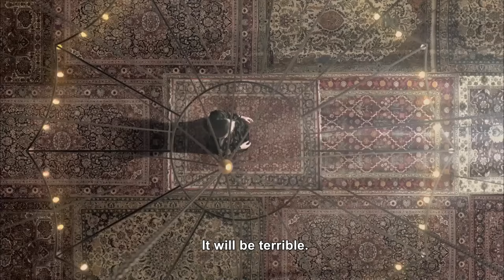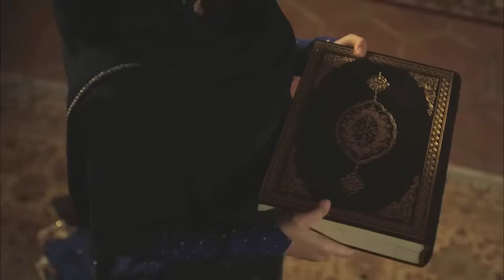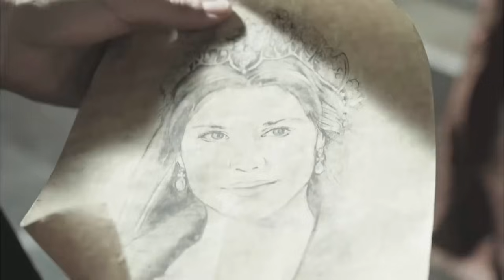Magnificent Century: Kosem Episode 24 (English Subtitle)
They're kidnapping Kosem! Ahmed immediately suspects Safiye Sultan and expels her to the Maiden's Tower. Safiye Sultan is making such an offer that Sultan Ahmed is shocked! While Kosem is being held captive, she manages to reach very important information!

While Ahmed makes concessions to save Kosem, Kosem Sultan puts herself in great danger by trying to escape! As Halime Sultan learns that Mustafa is sick, she goes to him, ignoring all orders! Zülfikar and Hümasah continue to get closer to each other! Humaşah's husband, Hasan Pasha, comes to the palace. Hasan Pasha, who learns that Hümaşah Sultan wants to divorce him, goes crazy! He threatens Hümaşah so much that Hümaşah is cornered.

Kösem, on the other hand, thinks that it was Hümaşah Sultan who put her in this situation and takes action to learn her secret. While Kösem Sultan is taking firm steps towards power, Safiye Sultan is coming back to life with a miracle! As Kösem Sultan prepares to defeat Hümaşah, great changes begin to occur for everyone in the harem, especially the prince Mustafa.